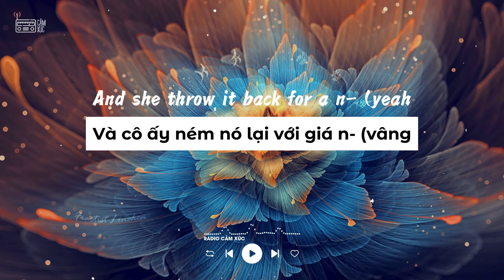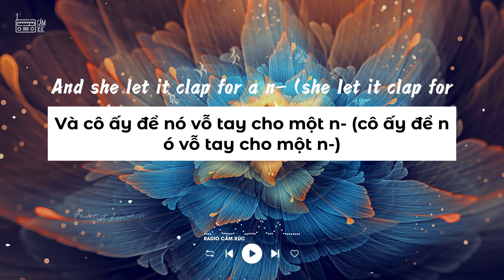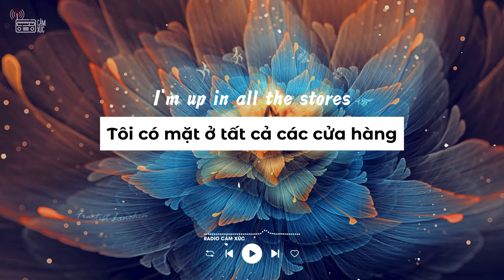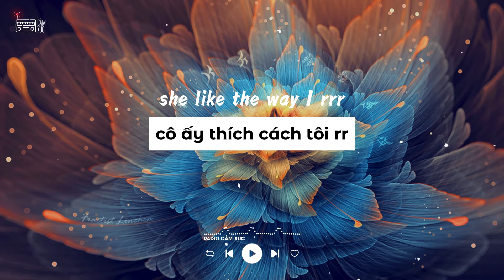Pop Smoke - Dior (Lyrics/Vietsub)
Traphouse Mob
Huh, roll another one, ahaha
Said I'm never lackin', always pistol packin' (this is a Melo beat)
With them automatics, we gon' send him to Heaven (huh)
Wait, wait, wait, wait, ayy, ayy, woo (aw, sh-), huh
Oh, you feelin' sturdy, huh? (You feelin' sturdy, man)
Shake some, huh, shake it, huh, shake it, huh, shake it, huh
She like the way that I dance, she like the way that I move
She like the way that I rock, she like the way that I woo
And she let it clap for a n- (she let it clap for a n-)
And she throw it back for a n- (yeah, she throw it back for a n-)
Mike Amiri, Mike Amiri, Billie Jean, Billie Jean, uh
Christian Dior, Dior, I'm up in all the stores
When it rains, it pours, she like the way I rrr
When I walk in the spot, .30 on me, buy out the club, n- know that I'm paid
B-, I'm a - (uh?), get me lit, I can't f- with these n- 'cause n- is gay
All on my page suckin' -, all in my comments, and screamin' my name
While I'm in the club, throwin' them 100s and 50s and ones and ones
Pop Smoke, they know I'm wildin'
If I'm on the island, I'm snatchin' the cell
Brody got locked, denied his bail (woo)
Until he free, I'm raisin' hell
Tell my shooters, "Call me FaceTime
For all the times we had to face time"
Free D-Nice, he doin' state time
If you need the glizzy, you could take mine
Please don't come out your mouth, you know I'm like that
I'll make a movie like TNT (grrt-baow)
Glock 30 on me, ask who really want it, I bet I air it like BNB
Nappy Blue wildin' in my section, and I keep that .38 for the weapon
Remember when I came home from corrections (uh-huh)
All the bad b- in my direction (uh)